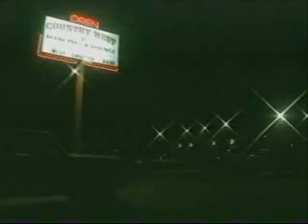Sacha Baron Cohen AKA Borat Sings at Bush Family Reunion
Sacha Baron Cohen Sings "Problem in my Country" at a Bush Family reunioun in Arizona, Watch as the crowd slowly gets into it, singing versus of "Throw the Jew down the Well, So my Country can be free..." Sacha Baron Cohen is himself a Jew.